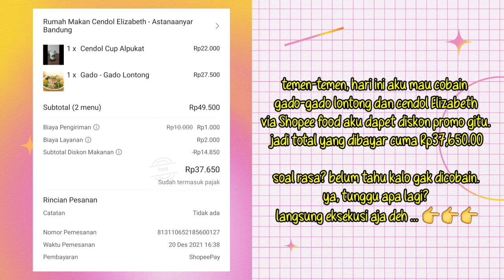Gado-gado dan es cendol Elizabeth. Segeer ...